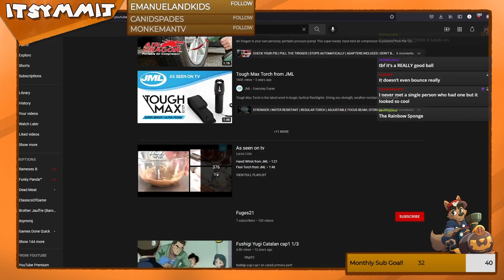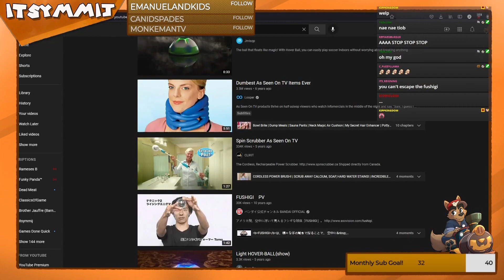FUSHIGI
catch me live every Sunday, Monday, Tuesday & Wednesday at 6PM BST